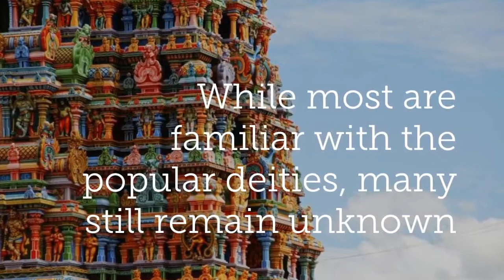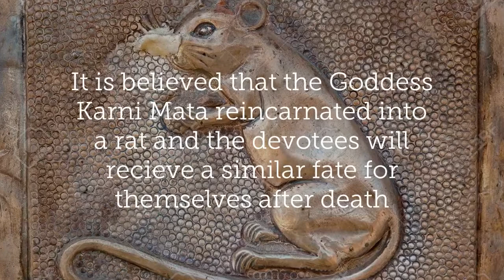Royal Enfield And Other Unusual Deities And Rituals In Indian Temples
We live in a country of 330 million gods and there are so many deities we are unaware of. Watch some of the most unusual deities and rituals from across the country.